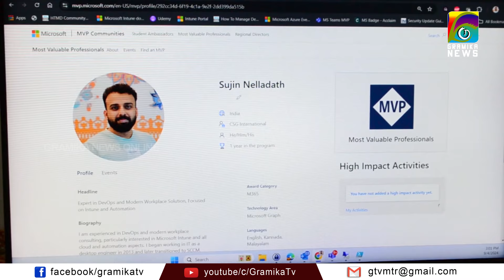മൈക്രോസോഫ്റ്റ് മോസ്റ്റ് വാല്യൂബിള്‍ പ്രൊഫഷണല്‍ അവാര്‍ഡ് സുജിന്‍ നെല്ലാടത്തിന്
മൈക്രോസോഫ്റ്റ് ഗ്രാഫ് വിഭാഗത്തിലാണ് സുജിന്‍ അവാര്‍ഡിന് അര്‍ഹനായത്